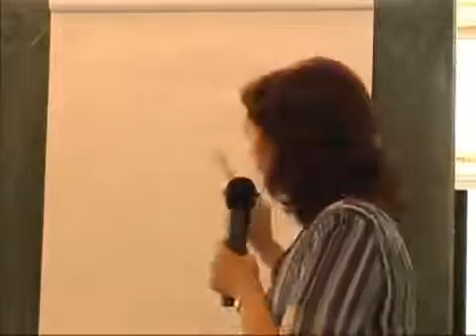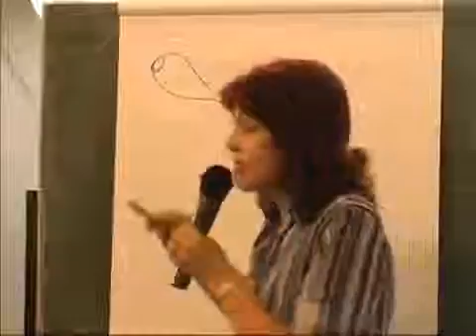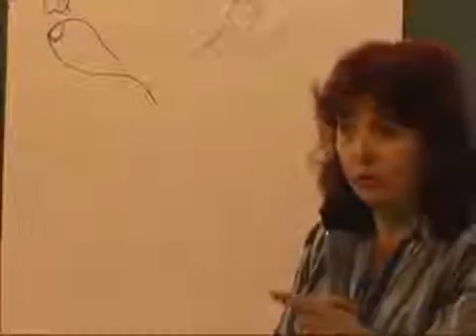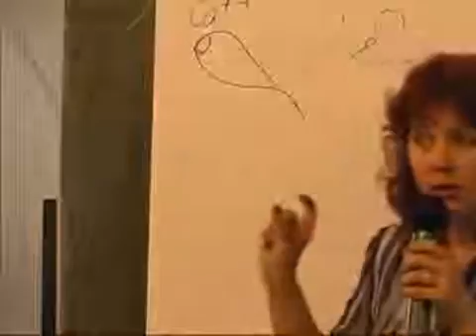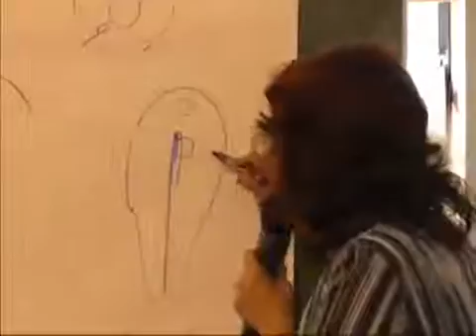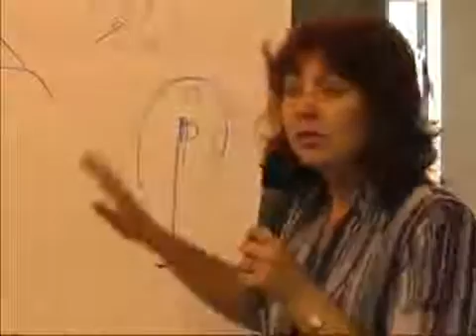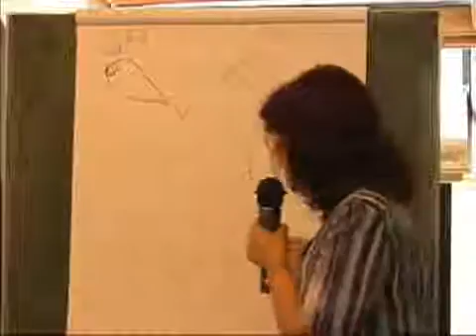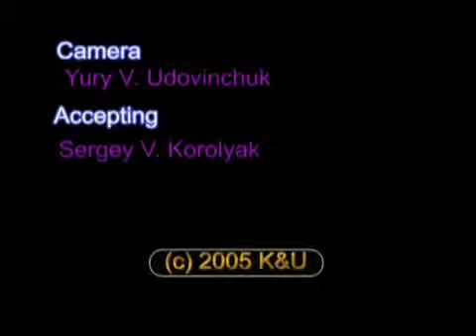гинекология - Бикбаева Ф.Р.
გინეკოლოგია  -  tiens